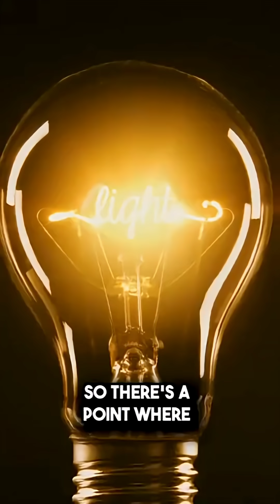Will Black Holes Outnumber Starts?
In the distant future, could black holes outnumber stars? According to Stephen Hawking, black holes slowly evaporate, but long after stars burn out. Let’s explore if our universe might someday be ruled by black holes instead of shining stars!

credit : @StarTalk